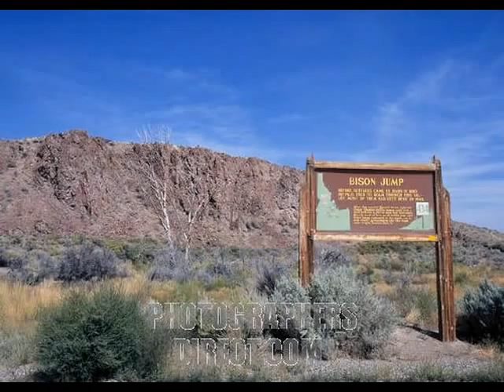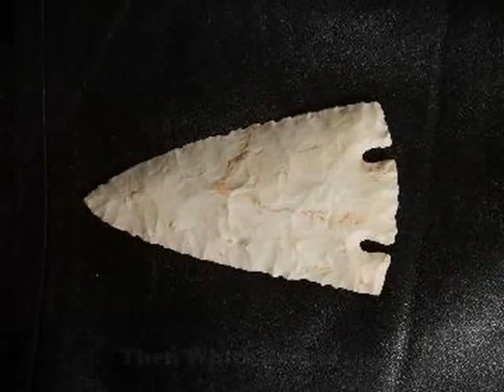The Bison Jump and Native American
History show proof that native american had come first.